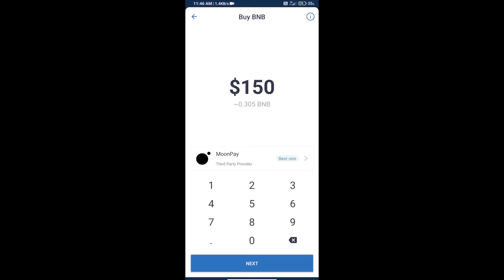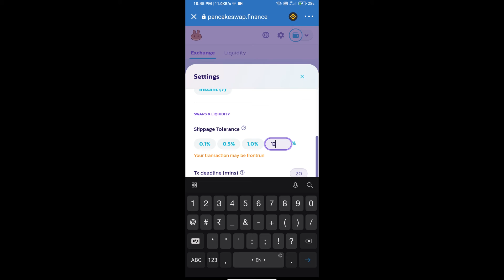How to Buy EutariaToken (EUT) Using PancakeSwap On Trust Wallet OR MetaMask Wallet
How to Buy Eutaria Token (EUT) Using PancakeSwap On Trust Wallet OR MetaMask Wallet.